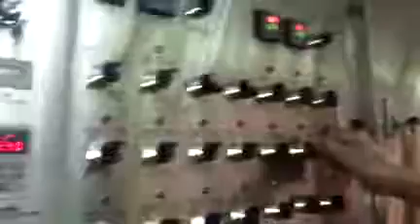Chocolate/Jelly Cup Filling Machine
We at imperial are focused on providing the most advanced technology available in industry today.